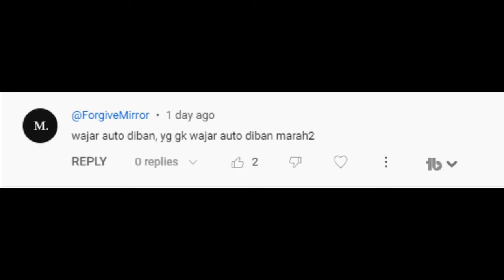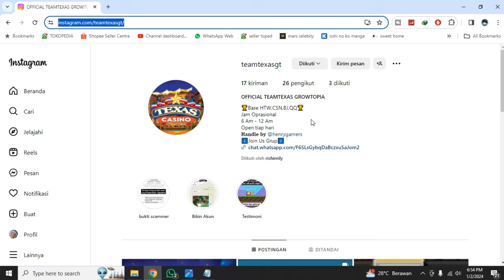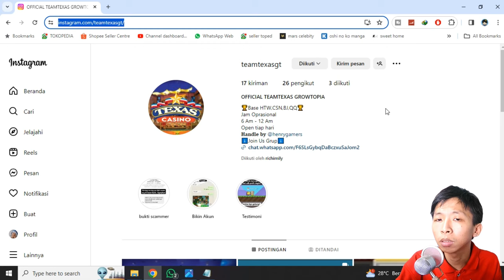Terima Kasih Buat Commentar Dan Masukan - Jawab Comentar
Description :
aku ga ngerasa marah atas terkena bannednya akun saya, jadi jangan berasumsi saya marah atas terkena bannednya akun saya. saya juga tidak ingin di kembalikan akun realku, karena itu sudah resiko sebagai player ilegal.